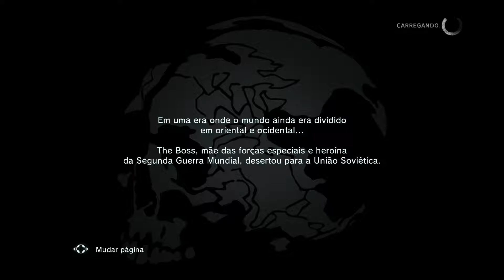Metal Gear Solid V: Ground Zeroes - Intro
Mouse: Asus ROG Gladius II RGB
Mousepad: Cooler Master Gaming RGB
Keyboard: 1life Scout Gaming Keyboard
Headsets: ROG Asus Vulcan ANC